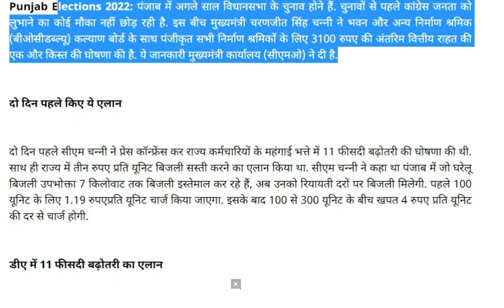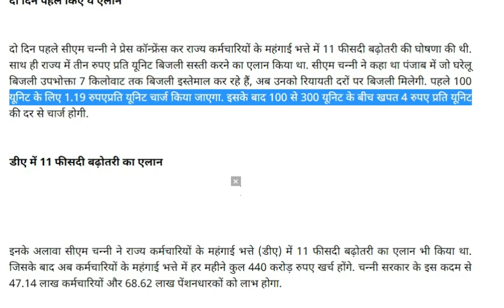Punjab assembly election 2022 opinion poll. Punjab election 2022 exit poll , punjba election 2022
UP opinion poll 2022 , UP vidhansavha Election opinion 2022 , up assembly elections opinion poll 2022 , Uttar Pradesh Assembly Election Opinion Poll 202 , उत्तर प्रदेश विधानसभा चुनाव 2022 , Up breaking news , Up live news